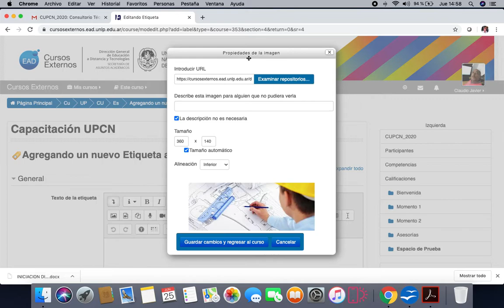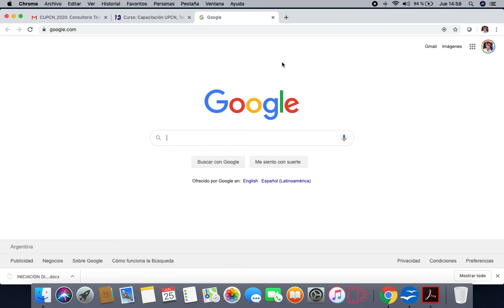¿Cómo linkear una imagen en Moodle?